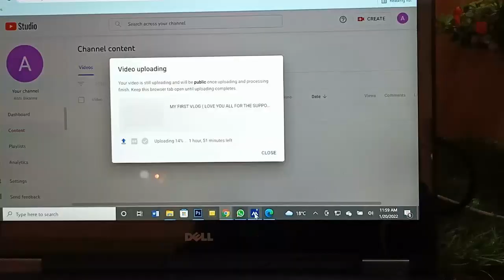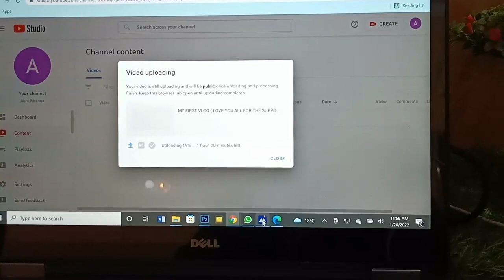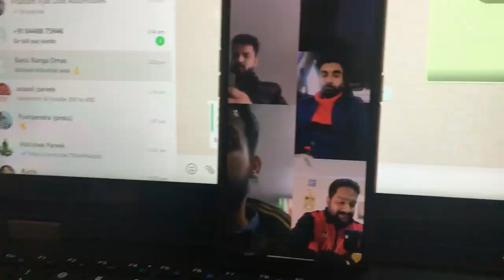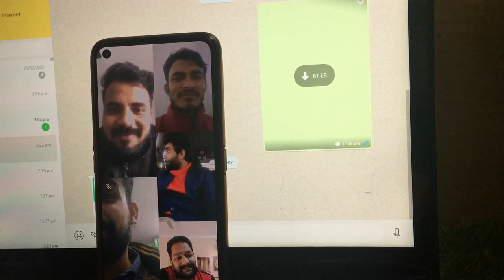2nd Vlog on youtube | New vlogger ki problem, Kaha jakar video shoot kiya jaye 😂😂 | Abhishek Pareek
Hello Friends,

Thumbnail Mein Jo Kabutar hai na, Usse Dhundh Kar Dikhaoo